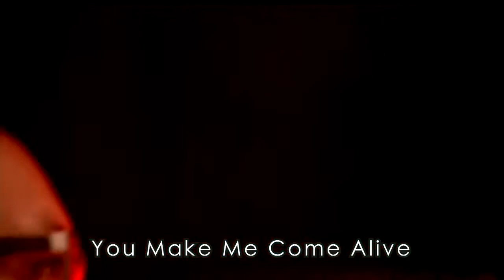2015-07-18 This is what you do, 9m53主掌權, 14m7Taken, 22m35Out of my hand